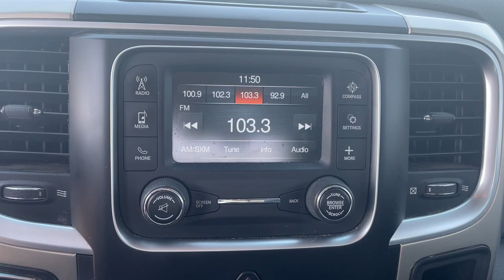2015 Ram 1500 Owasso, Tulsa, Claremore, Pryor, Broken Arrow, OK U778220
Bright White Clearcoat Used 2015 Ram 1500 available in Owasso, Oklahoma at Suburban Chevrolet. Servicing the Tulsa, Claremore, Pryor, Broken Arrow, OK area.
2015 Ram 1500 Big Horn - Stock#: U778220 - VIN#: 1C6RR6GTXFS674502

Suburban Chevrolet
1300 S Lynn Riggs Blvd

Recent Arrival! New Price! **CERTIFIED BY CARFAX NO ACCIDENTS**, **KEYLESS ENTRY**, **POWER WINDOWS**, **AM/FM/HD/RADIO**, **FRONT USB CHARGING PORTS**, **MP3 / IPOD COMPATIBLE**, **REAR PARK ASSIST**, **RUNNING BOARDS**, **TOWING PACKAGE**, **SMALL TOWN PRICES WITH BIG CITY INVENTORY**, **SAVE MORE $$ IN CLAREMORE**.Bright White Clearcoat 1500 Big Horn HEMI 5.7L V8 Multi Displacement VVT RWDAwards:* Green Car Journal 2015 Green Truck of the Year * 2015 KBB.com Best Buy Awards Finalist * 2015 KBB.com 15 Best Family CarsBased on 2017 EPA mileage ratings. Use for comparison purposes only. Your mileage will vary depending on how you drive and maintain your vehicle, driving conditions and other factors.
ENGINE: 5.7L V8 HEMI MDS VVT  -inc: Electronically Controlled Throttle  Heavy Duty Engine Cooling  GVWR: 6 900 lbs  Next Generation Engine Controller  Hemi Badge  Heavy Duty Transmission Oil Cooler,QUICK ORDER PACKAGE 26Z BIG HORN  -inc: Engine: 5.7L V8 HEMI MDS VVT  Transmission: 8-Speed Automatic 8HP70  Locking Lug Nuts  Full Size Temporary Use Spare Tire  Big Horn Regional Package  Leather Wrapped Steering Wheel  Steering Wheel Mounted Audio Controls  Big Horn Badge  Bright/Bright Billets Grille,3.21 REAR AXLE RATIO  (STD),MANUFACTURER'S STATEMENT OF ORIGIN,DIESEL GRAY/BLACK  PREMIUM CLOTH 40/20/40 BENCH SEAT  -inc: Power Lumbar Adjust  115V Auxiliary Power Outlet  Front Center Seat Cushion Storage  Rear 60/40 Split Folding Seat  Folding Flat Load Floor Storage  Power 10-Way Driver Seat,TRANSMISSION: 8-SPEED AUTOMATIC 8HP70,WHEELS: 20 X 8 CHROME CLAD ALUMINUM  (STD),BRIGHT WHITE CLEARCOAT,GVWR: 6 900 LBS,TIRES: P275/60R20 BSW AS  (STD),Rear Wheel Drive,Tow Hitch,Power Steering,ABS,4-Wheel Disc Brakes,Brake Assist,Chrome Wheels,Tires - Front All-Season,Tires - Rear All-Season,Conventional Spare Tire,Power Mirror(s),Heated Mirrors,Intermittent Wipers,Variable Speed Intermittent Wipers,Privacy Glass,Power Door Locks,Automatic Headlights,Fog Lamps,AM/FM Stereo,Satellite Radio,MP3 Player,Bluetooth Connection,Auxiliary Audio Input,Requires Subscription,Bluetooth Connection,Satellite Radio,Requires Subscription,Rear Bench Seat,Adjustable Steering Wheel,Trip Computer,Power Windows,Keyless Entry,Power Door Locks,Cruise Control,A/C,Passenger Vanity Mirror,Floor Mats,Split Bench Seat,Power Door Locks,Power Windows,Trip Computer,Engine Immobilizer,Traction Control,Stability Control,Traction Control,Front Side Air Bag,Tire Pressure Monitor,Driver Air Bag,Passenger Air Bag,Passenger Air Bag Sensor,Front Head Air Bag,Rear Head Air Bag,Child Safety Locks